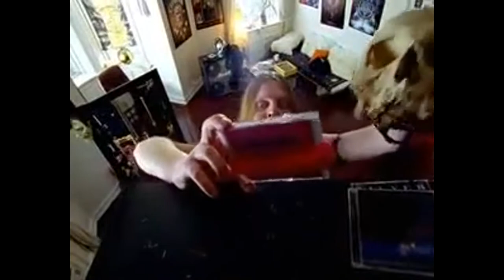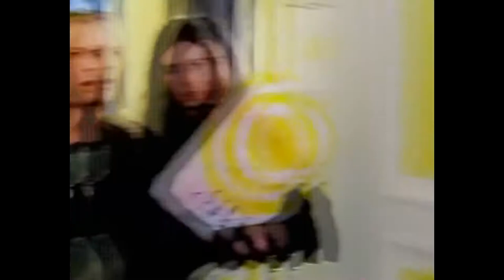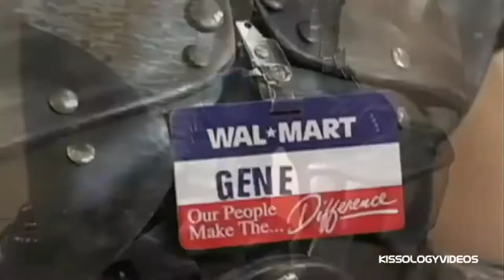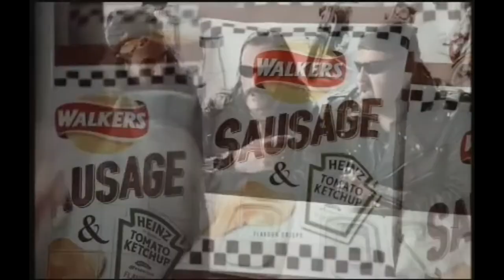Comerciais Rock´N´Roll - Parte 2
Neste vídeo vamos relembrar alguns comerciais que usaram o Rock para vender um produto. Desde bebidas a celulares, os comerciais Rock´N´Roll  sempre fizeram parte das grades de Tv´s mundo a fora!